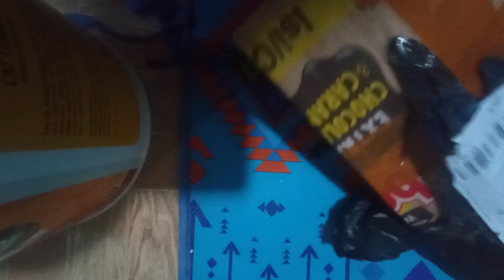unboxing tensioner tonjokan rantai keteng Suzuki Shogun new 110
terimakasih yang sudah mendukung channel ini semoga bermanfaat